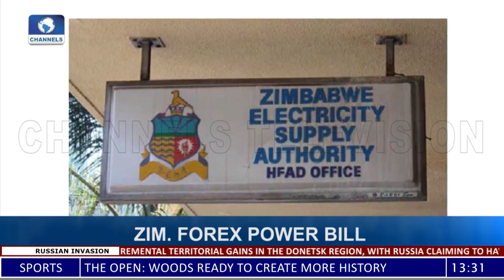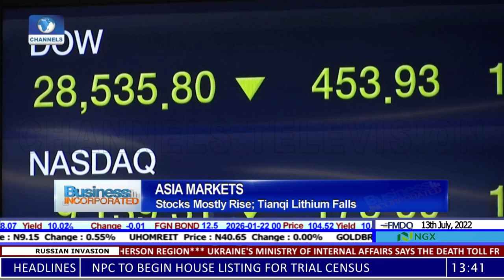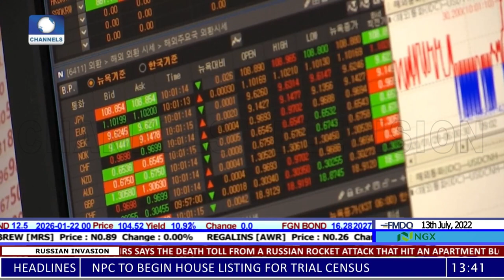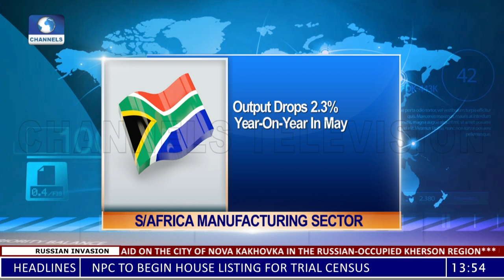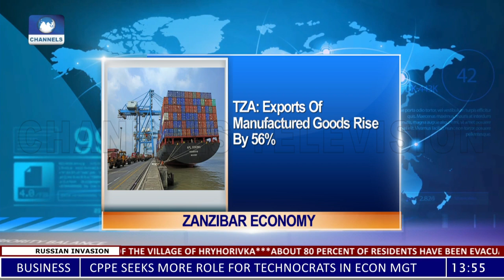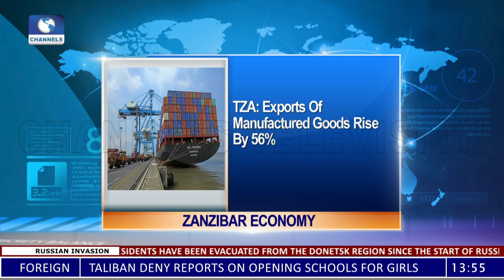European Trading Day, London Market Report, Sustainable Devt In Africa +More Business Incorporated